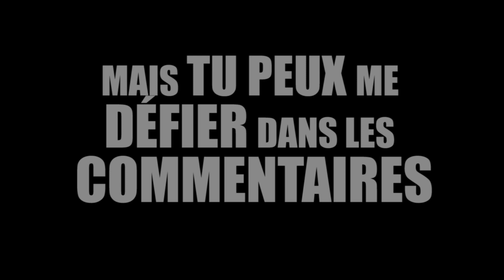MAD#6 - Reel métallique sur coulis de chanson disney (harmonie négative)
Merci à Corentin Morgble pour le défi !

Pour la mélodie du Joyeux on-anniversaire c'est une transposition de la mélodie d'Alice au Pays des Merveilles transposé en utilisant l'harmonie négative.

Le thème au banjo est un reel irlandais qui s'appelle "the shoemaker daughter" de Ed Reavy (sûr à 70%)

Enjoy ! Et partage à tes amis =)